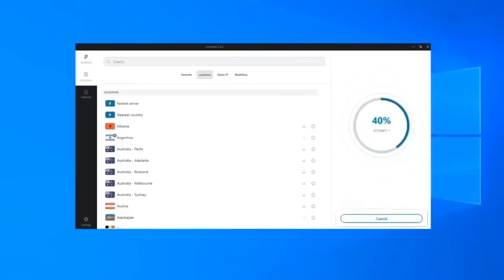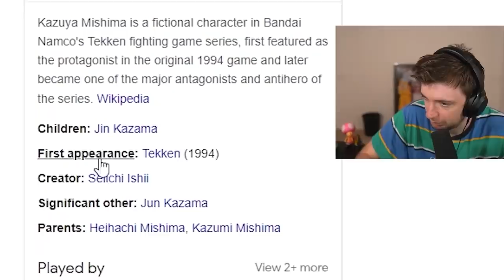If I lose I play the original game 11